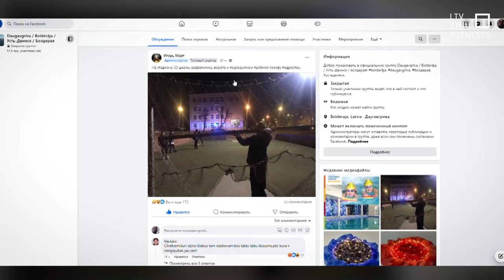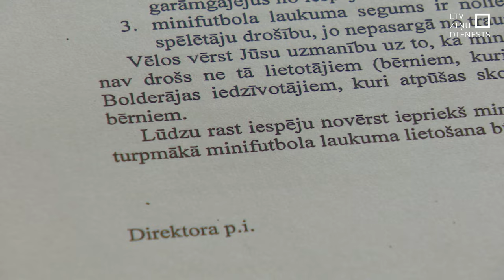Jaunietis gūst traumu nedrošā Rīgas pašvaldības sporta laukumā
Vakar kāds jaunietis guva galvas traumu Rīgas pašvaldības mini futbola laukumā. No konstrukcijas atdalījās daļa vārtu pārliktņa un trāpīja jaunietim pa galvu. Šis gadījums iezīmē vienu no problēmsituācijām Rīgas pašvaldībā – ir daudz nedrošu sporta un atpūtas laukumu, par kuriem dažkārt pašvaldībai tiek ziņots jau gadiem, bet atbildes neseko.